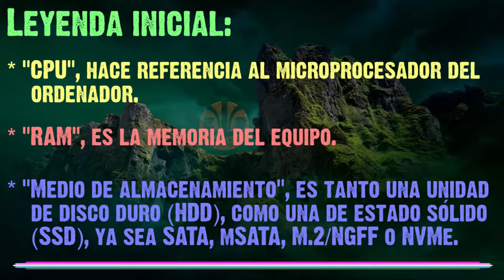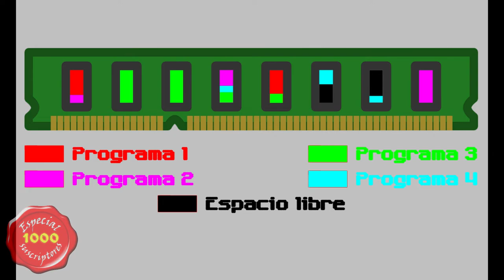Memoria virtual III: fragmentación de la RAM y tamaños de bloques y páginas.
Brevísima 3a. introducción a los conceptos de fragmentación de los datos en la memoria y los tamaños de bloque y página.